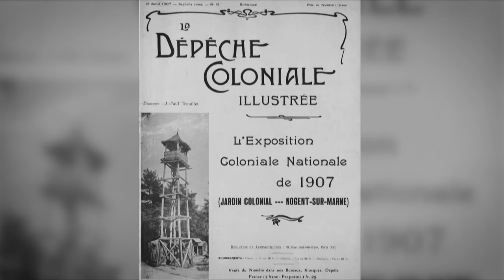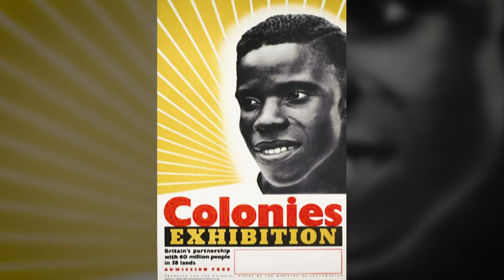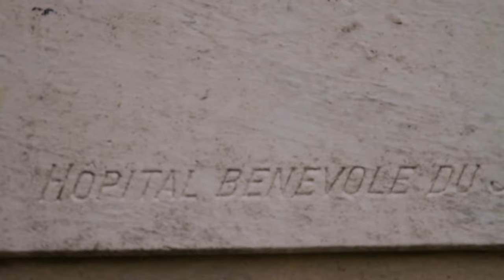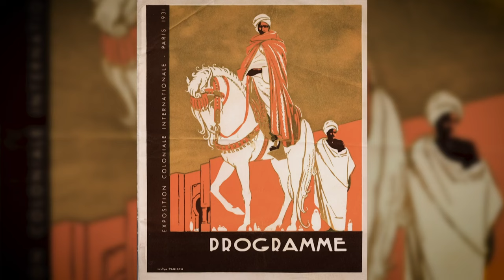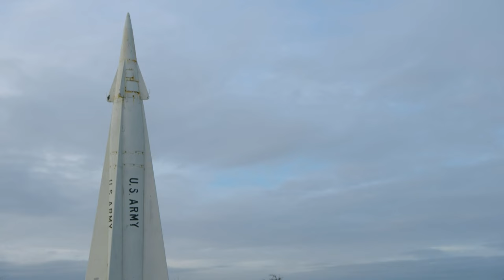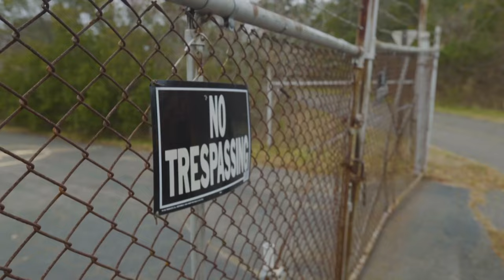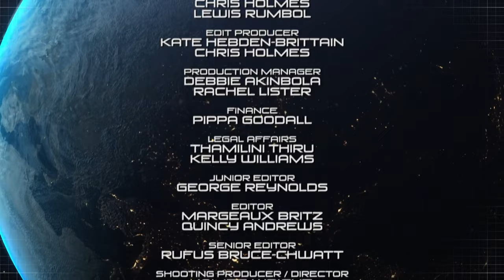Hidden German War Bunkers - Abandoned Engineering - S04 EP19 - Engineering Documentary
Delve into the secrets of an immense engineering project hidden beneath the Polish countryside—the Ostwall. This World War II-era fortification, built in defiance of international treaties, stretches nearly 40 miles with an intricate network of tunnels, bunkers, and a unique swing bridge. Unearth the history of this forbidden defence system and understand how Germany sought to protect itself against potential invasions. Join us as we explore the remnants of a once-illegal fortress, revealing the audacious engineering endeavours that took place to create the Ostwall.

Explore the captivating world of abandoned engineering as we delve into the forgotten remnants of the past. Join us on a thrilling journey through the intriguing stories and engineering marvels of yesteryears. From derelict architecture to forgotten industrial sites, our urban exploration documentary uncovers the hidden gems of industrial history and unravels the engineering mysteries behind these abandoned places around the world.

Discover the secrets of historical engineering and witness the remarkable feats of craftsmanship that shaped our industrial heritage. Step into the realm of industrial archaeology as we unveil the fascinating tales of forgotten structures and delve into the depths of engineering secrets. Our captivating engineering documentaries bring to life the engineering marvels of the past, showcasing the incredible achievements and the enigmatic allure of these abandoned sites.